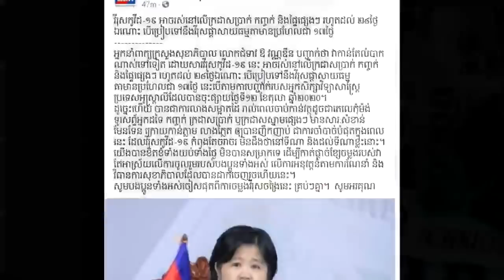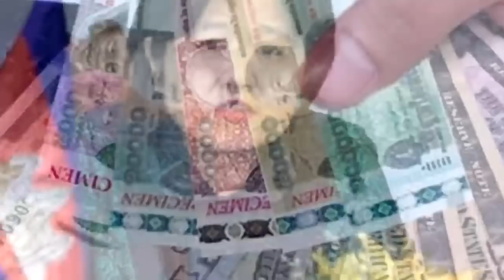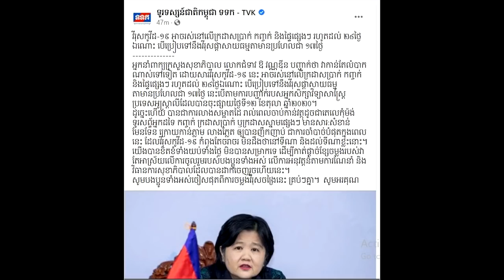រឿងដែលតែងចង់ដឹង! វីរុសកូវីដ-១៩​ អាចរស់នៅលេីក្រដាសប្រាក់​ កញ្ចក់​ និងផ្ទៃផ្សេងៗ​ រហូតដល់​ ២៨ថ្ងៃឯណោះ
សូមអធ្យាស្រ័យ

ចំពោះការមិនបានតប ខំមិនបានគ្រប់គ្នា

Ms Socheata